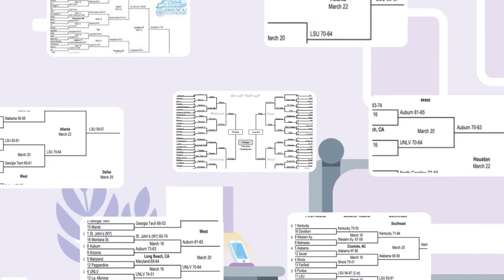Magic Johnson vs. Larry Bird : Fight of Giants in Basketball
Here is another fight among legends; who will win? Muhammad Ali vs Mike Tyson; who would win?